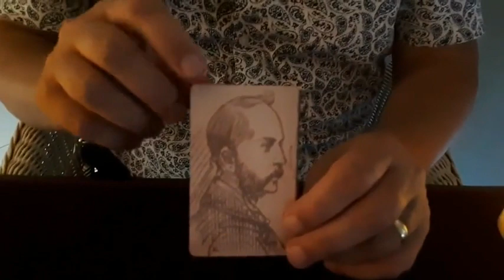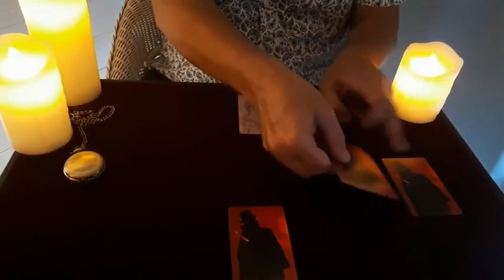Saturn Magic -JACK THE RIPPER by Paul Gordon - Trick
to purchase this item or view our fantastic range of other magic products